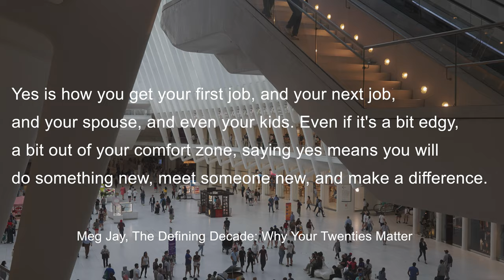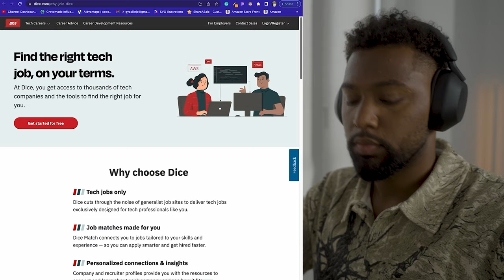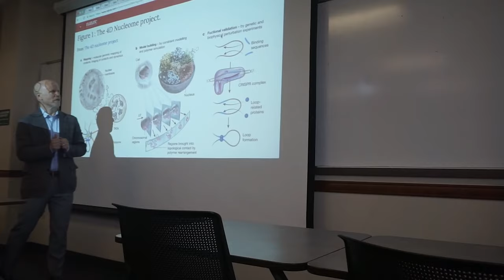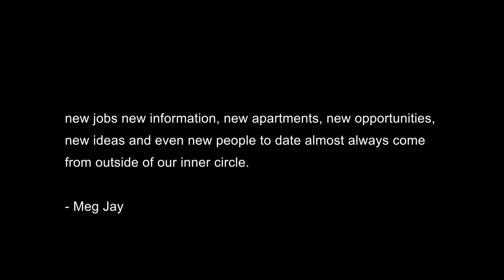The one mindset that changed my life.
00:00 - The one mindset
1:03 Thank you to today's sponsor
2:10 What I've learned at 27
3:05 I should've said yes
6:10 No regrets & running my first half marathon
8:03 Outro

The Book that inspired this video